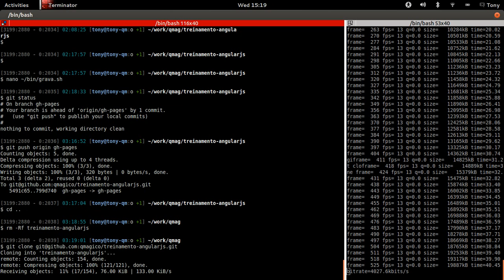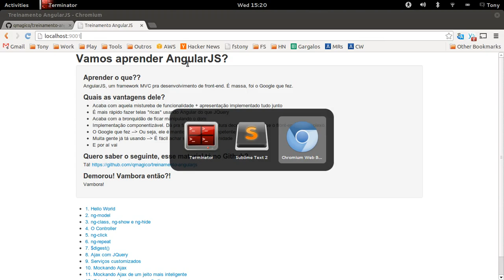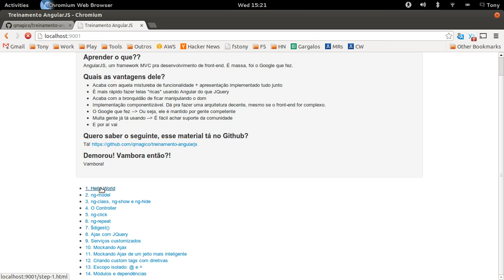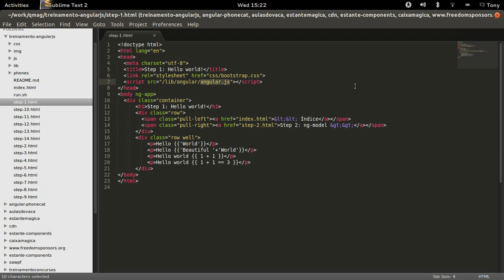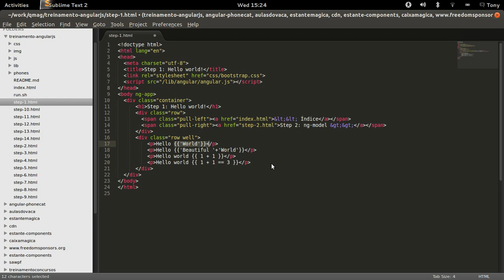Treinamento Angular QMágico - step 1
Quer mais? Configura o curso completo

Vão ser 16h de muito AngularJS na veia. A primeira turma começa agora dia 20/07. Garanta sua vaga!